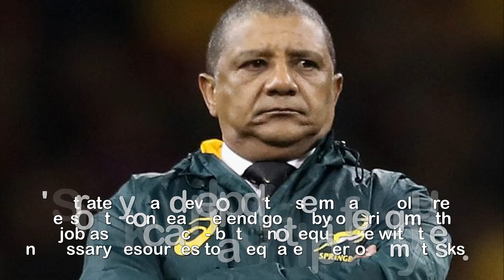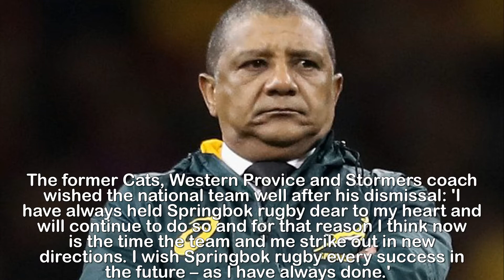South Africa sack Springboks coach Allister Coetzee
Allister Coetzee sacked as South Africa boss after
accusing governing body of using him as 'a black South
African pawn' in leaked letter.South Africa coach Allister Coetzee has been sacked after a tumultuous two years in charge of the Springboks.His departure came just days after the leaking of an explosive letter in which Coetzee accused South African Rugby of setting him up to fail.'First and foremost we had to assess what is in the best interests of the Springboks,' said Jurie Roux, the chief executive officer of SA Rugby.